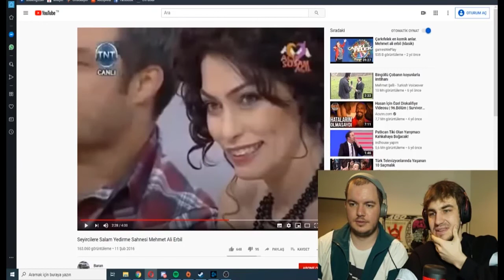Berkcan Güven - Mehmet Ali Erbil Salam Yedirme İzliyor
Eğerki videoyu izlerken eğlendiyseniz bir aboneliği ve beğeniyi cok görmeyin💕🙏. Fikirlerinizi ise çekinmeden  yorum olarak yazın.